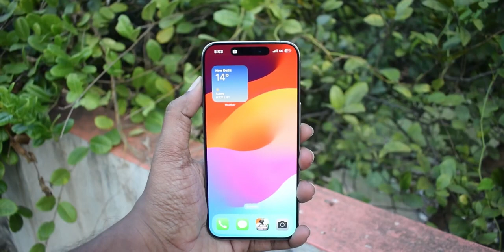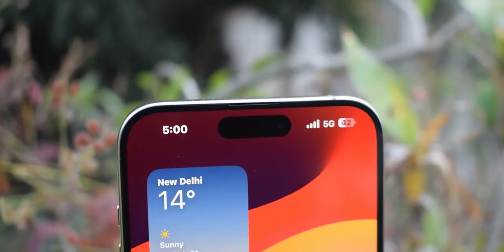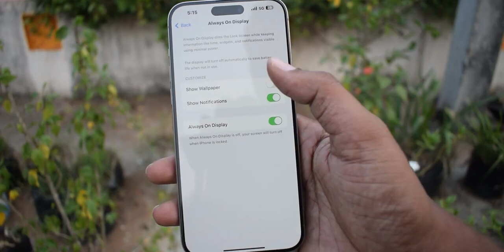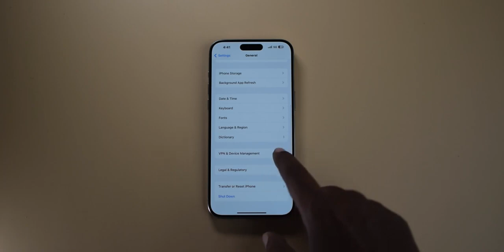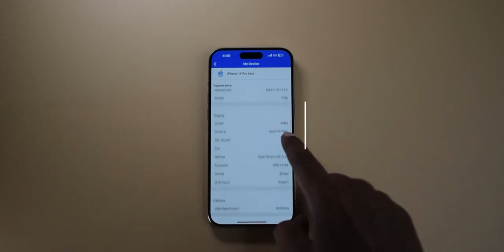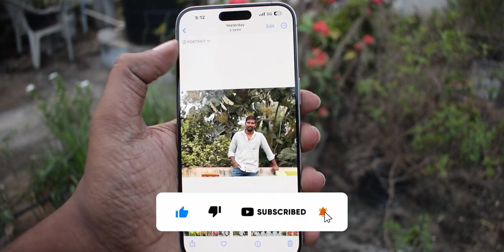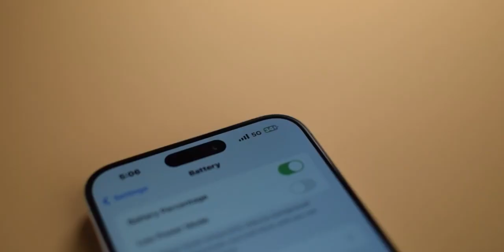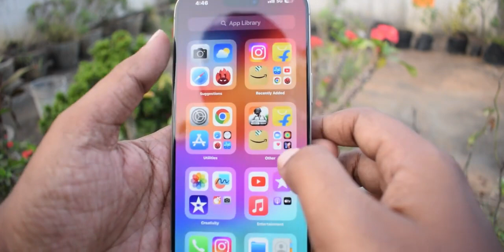iPhone 15 Pro Max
The iPhone 15 Pro Max, an epitome of innovation from Apple, continues the legacy of excellence in the realm of smartphones. With a harmonious blend of cutting-edge technology and sleek design, this device elevates user experience to new heights.

Design:
The iPhone 15 Pro Max retains the iconic aesthetics of its predecessors while introducing subtle refinements. The device boasts a stunning 6.7-inch Super Retina XDR display with ProMotion technology, offering a buttery-smooth 120Hz refresh rate for seamless interaction and vibrant, true-to-life colors. The ceramic shield front and textured matte glass back add durability and elegance.

Performance:
Powered by the latest A16 Bionic chip, the iPhone 15 Pro Max delivers unparalleled speed and efficiency. The neural engine enhancements enable faster AI processing, enhancing tasks from photography to augmented reality. Whether gaming, multitasking, or running intensive applications, this device ensures a lag-free, responsive experience.

Camera:
The camera system is a standout feature, featuring a triple-lens setup with significant improvements. The 12MP ultra-wide, wide, and telephoto lenses capture breathtaking photos and videos in various conditions. The enhanced Night Mode produces stunning low-light photography, while the ProRAW capabilities offer unparalleled control for photography enthusiasts.

Battery Life:
The iPhone 15 Pro Max impresses with its extended battery life, catering to heavy usage patterns. The optimized power efficiency of the A16 chip, coupled with smart battery management, ensures prolonged usage without compromising performance.

Connectivity:
Supporting 5G connectivity, this iPhone enables lightning-fast download and upload speeds, revolutionizing the way users engage with content, stream media, and communicate. The device also features improved Wi-Fi and Bluetooth capabilities for seamless connectivity.

Security and Software:
Apple continues to prioritize user security and privacy. The iPhone 15 Pro Max integrates advanced Face ID technology for secure authentication. Furthermore, regular iOS updates ensure the latest features and security enhancements.

Additional Features:
The device incorporates other notable features such as MagSafe technology for faster wireless charging and a more robust magnetic connection for accessories. The IP68 rating ensures water and dust resistance, adding durability to the device.

In summary, the iPhone 15 Pro Max represents the pinnacle of Apple's smartphone technology. With its exquisite design, powerful performance, exceptional camera capabilities, extended battery life, and robust security features, it stands as a testament to Apple's commitment to innovation and user satisfaction. This device redefines what users can expect from a premium smartphone, setting a new standard for excellence in the industry.